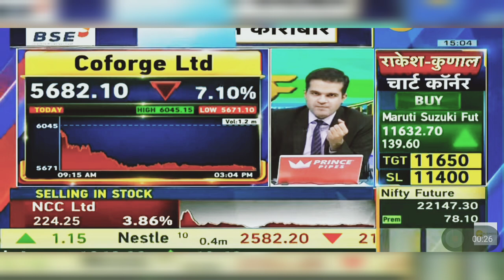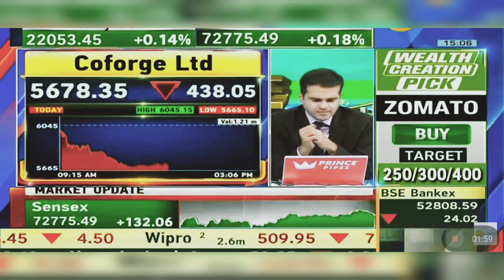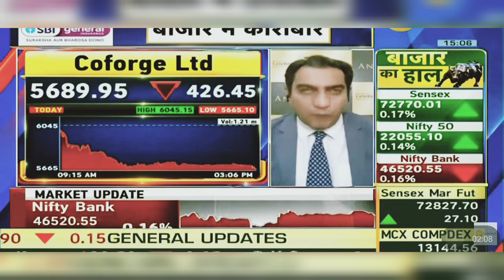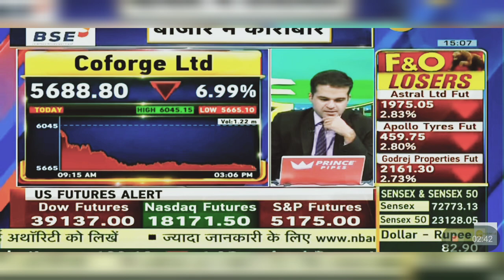Coforge Ltd Share News: Coforge Ltd Share Latest News Today | 18th March 2024